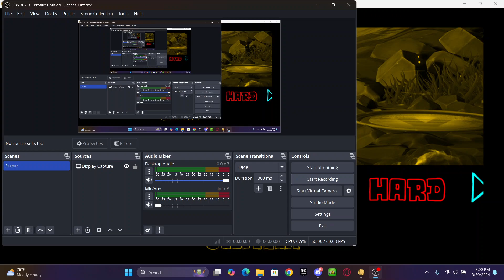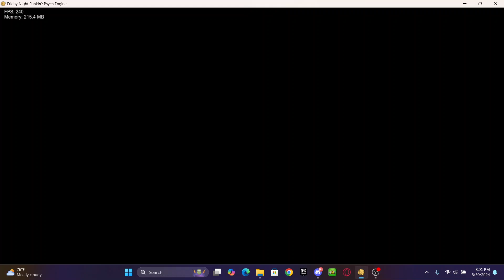Fortniter 3!!! (pls no copyright strike yeet the memes)